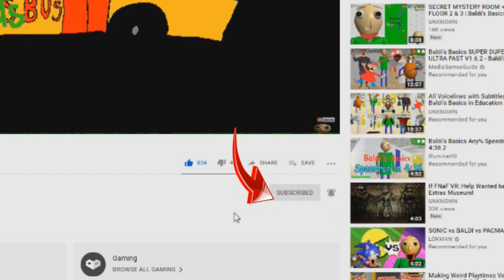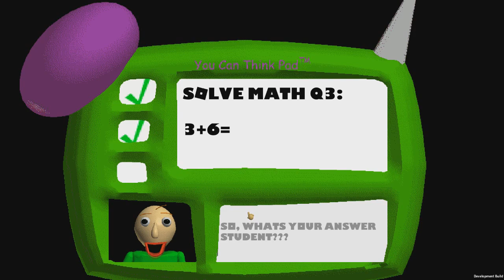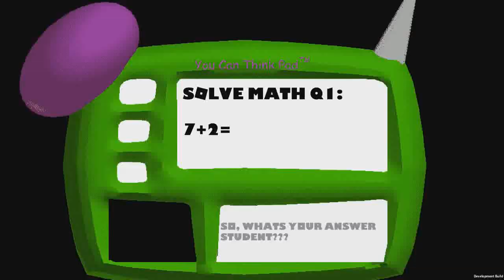NEW An BANANA For Baldi